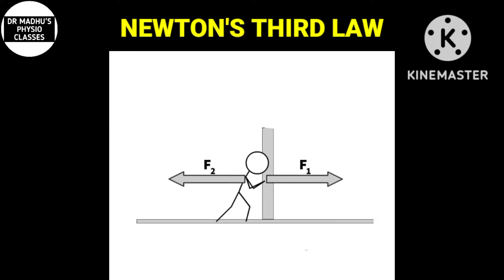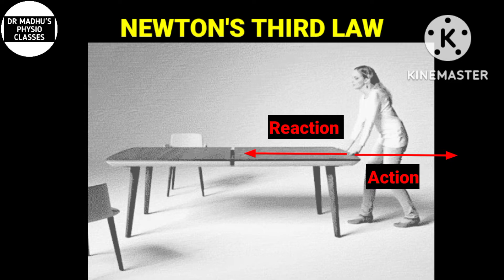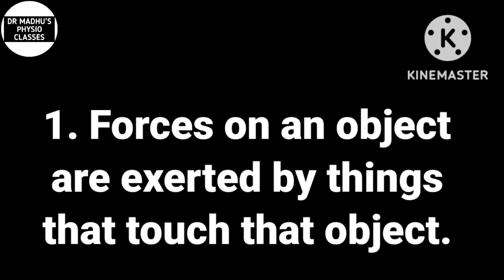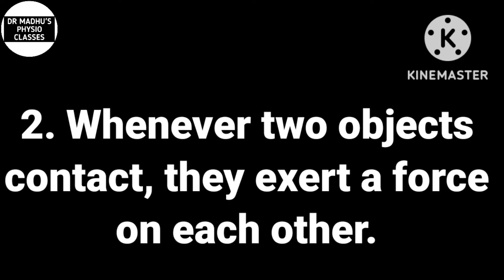NEWTON'S THIRD LAW IN BIOMECHANICS| LAW OF REACTION| HINDI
About me:
Highlights of this video:
- Newton's law of reaction